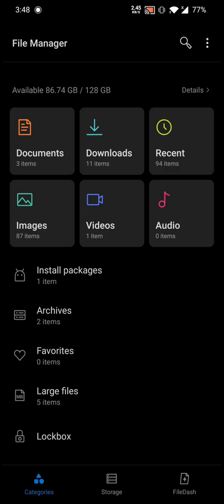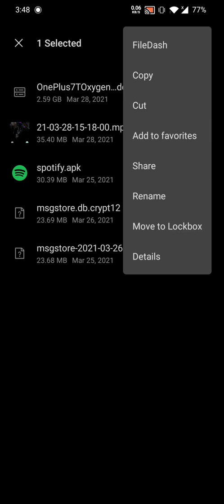OnePlus 7T | How to Downgrade From Oxygen OS 11 to Oxygen OS 10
HELLO guys! in the video im going to show how you guys can downgrade your OnePlus 7T from Android 11 to Android 10 just by following the steps as you all know the bugs are really bad in 1st phase of official update!
so what the full video
Following files are required to download

STEPS to down- Download the software build for your device on this page. Please back up your data before flashing your device.
Plug your phone into your computer and copy the downloaded .zip to your phone’s storage. If you’re using a Mac, you can install Android File Transfer Android File Transfer for this operation.
After the .zip file is copied to your phone, go to 'Settings' - 'system update', click the 'settings' icon on the top right corner, choose 'Local upgrade', find the .zip file and click on 'Install' to confirm.
The update takes about a minute (depending upon the file size), once done reboot your device to boot into the latest Oxygen OS.